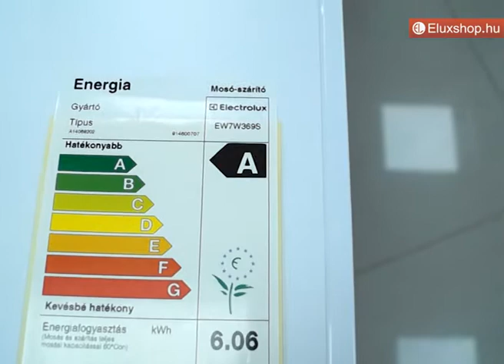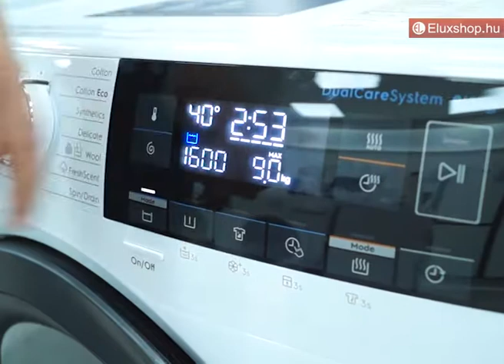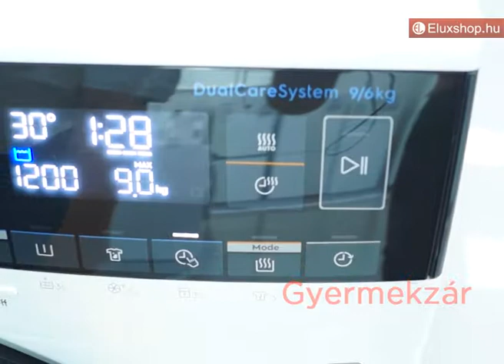Electrolux EW7W369S mosó-száritógép - Eluxshop.hu